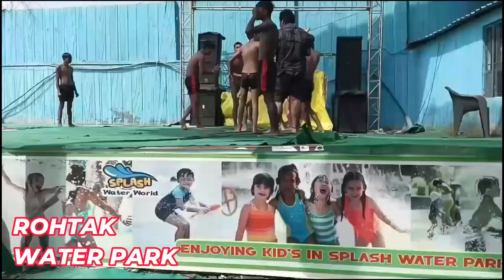वॉटर पार्क रोहतक | स्पलैश वॉटर पार्क रोहतक भाग 7 | Final Splash Water Park Rohtak Part 7 | shorts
I will Be Sharing My Adventures in Travel Moto vlogging Photography Hacks Tricks Workout Tips & Culture of Villages Day Struggling and Solutions of Life Daily Vlog Let's Dive into Some Fun and Inspiring Content Together

1  YouTube :   Grand Hike Travel
2  YouTube :   Amit Jangra91
3  YouTube :   King Jangraa

● Facebook :  Amit Jangra Jangra Hey Everyone Welcome to My Grand hike Travel Youtube Channel

1  YouTube :   Grand Hike Travel
2  YouTube :   Amit Jangra91
3  YouTube :   King Jangraa

1  YouTube :   Grand Hike Travel
2  YouTube :   Amit Jangra91
3  YouTube :   King Jangraa